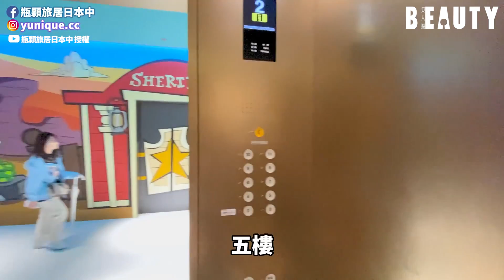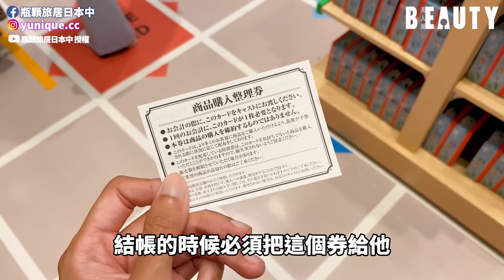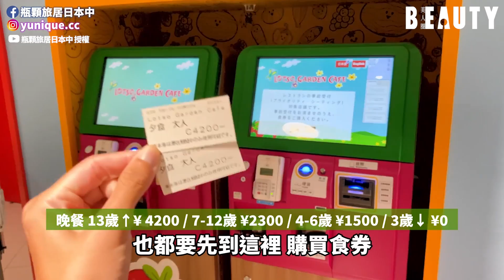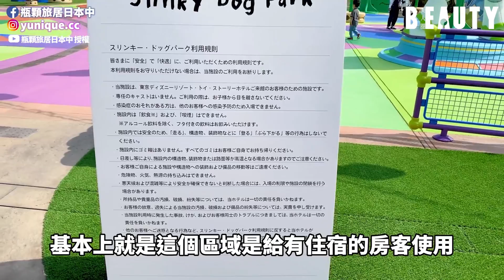巴斯光年睡衣太可愛！開箱「玩具總動員飯店」｜Beauty美人圈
超好拍的玩具總動員廣場、周邊商品店
連安弟的房間也完美還原😍好想去住一晚啊！